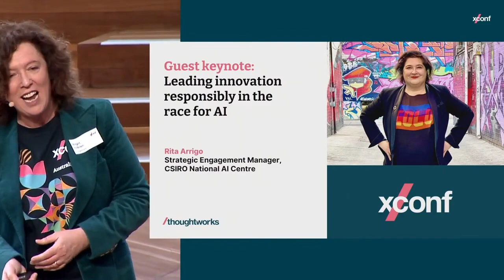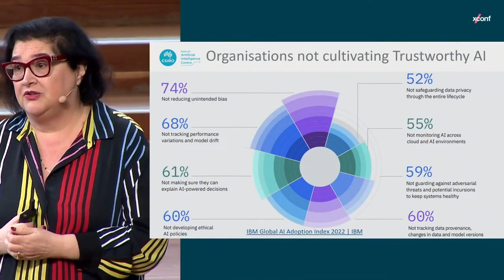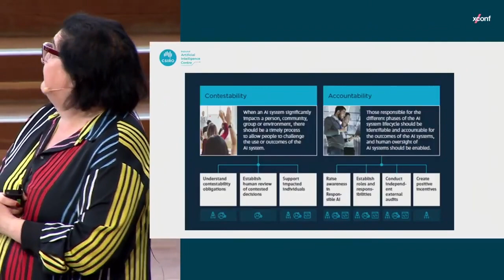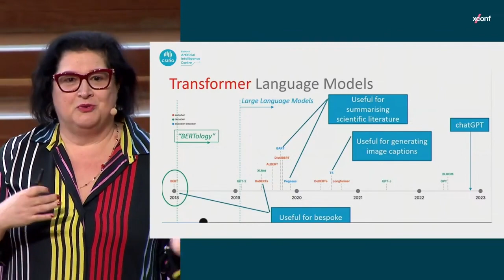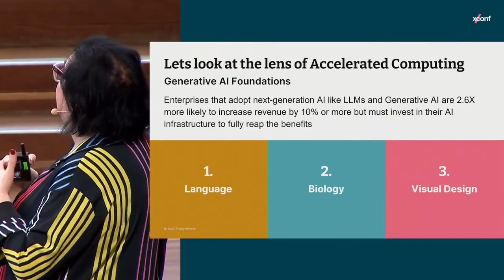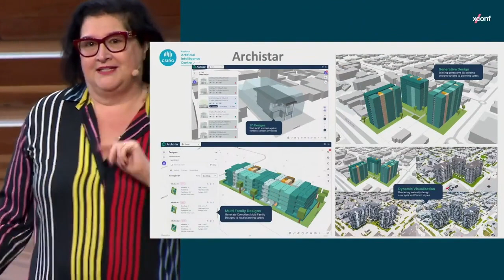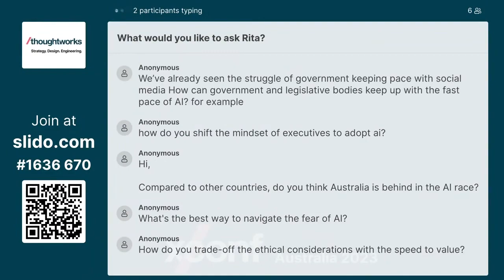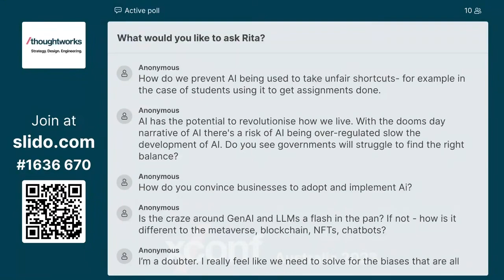Keynote: Leading innovation responsibly in the race for AI – Rita Arrigo – XConf Australia 2023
The Australian Government, in partnership with CSIRO, has established the National AI Centre and a world-first program known as the ‘Responsible AI Network’ – all in a bid to help Australian businesses responsibly take advantage of opportunities presented by AI technologies. Our keynote speaker, Rita Arrigo, will talk about the ways the National AI Centre aims to uplift Australian industry practice of responsible AI across the six pillars: law, standards, principles, governance, leadership and technology.